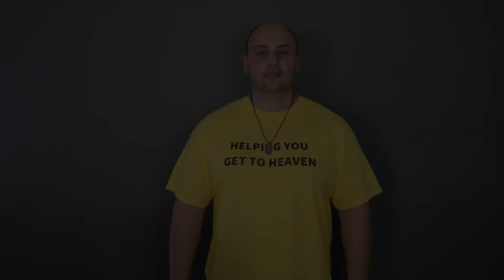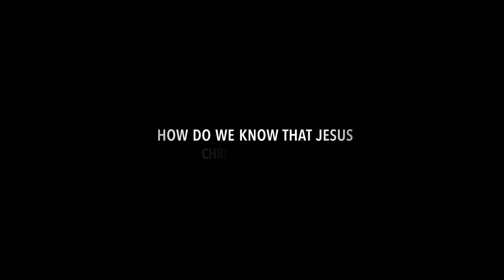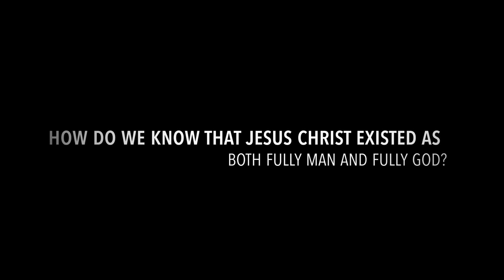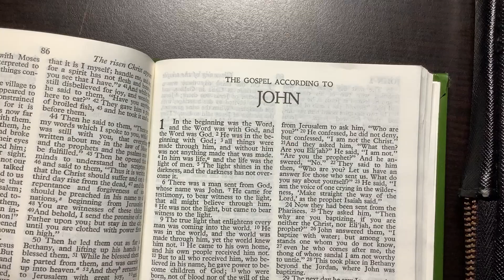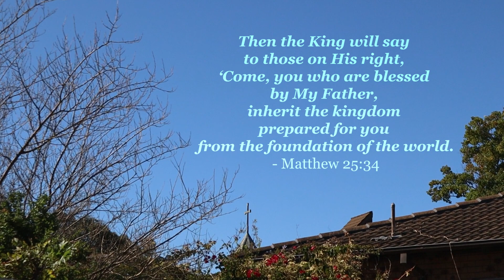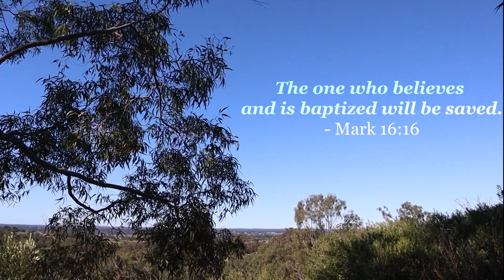Does God Exist?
Does God Exist? Yes, He Does.

Compiled and Edited by Caroline Adina